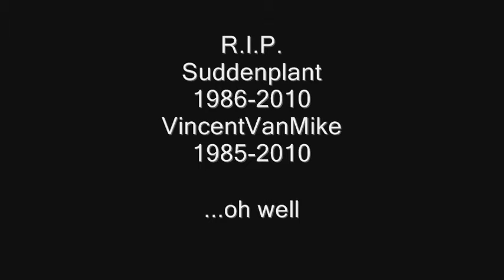OMG Paratrooper is a double-zombie, everybody run!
This video leaked out at the last possible minute before we were all destroyed. Everybody, watch out for this zombie, he is very dangerous and hungry for brains!